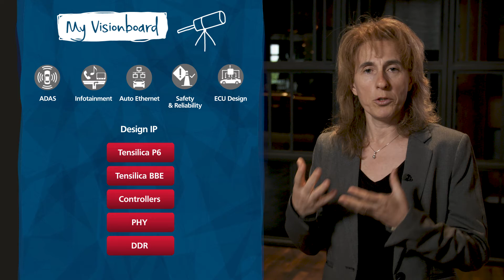My Visionboard: Alessandra Nardi, Cadence Design Systems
Alessandra Nardi, Software Engineering Group Director, Automotive Solutions at Cadence discusses the Mobility Revolution and how automotive systems need to be safe, secure and reliable.  She also highlights how Cadence is developing the methodologies and products to support the design flow for the future of mobility. To learn more about Cadence’s Automotive solutions